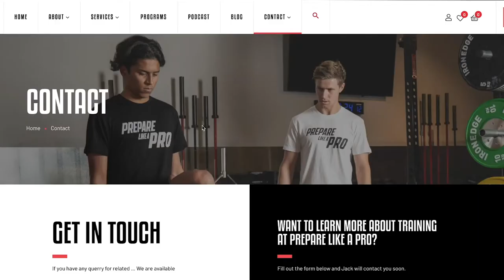How To Prepare Like an AFL Player!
My name is Jack McLean and I’m the founder of Prepare Like a Pro. I have worked in the fitness industry for my entire professional life. I love training athletes so that they can reach their personal goals and become the best sportspeople that they can possibly be.

My foray into the fitness industry began in high school when I worked as a swimming teacher for adults.  After finishing school,  I completed my personal training certificate with the Australian Institute of Personal Trainers. As soon as I started working, I loved the motivation of my clients as they strived to learn and improve themselves.

As a young adult, I played football at Caulfield Grammarians and oversaw the team’s pre-season program. I enjoyed coaching the football players to become better athletes for a common goal of high performance!

As my career progressed, I became interested in Crossfit. Crossfit is a physically demanding sport from which I learned not just how far I could push myself, but about the importance of rest and recovery. By attaining this elite level of athletic performance, I understood how to listen to my body and learned how crucial it is to have a well-balanced program.

For the last five years, I have combined my interest in strength and conditioning with my passion for football and have been working, first at the Box Hill Hawks Football Club and then Hawthorn Football Club.

I'm currently employed at the Melbourne Football Club managing the strength & conditoning for the VFL squad and assisting the strength & power program for the AFL squad.

All aspects of my professional experience have fed into the creation of Prepare Like a Pro. My approach to athletic performance is one of mindset–recovery–nutrition and I apply this in everything that I do.

At 𝐏𝐫𝐞𝐩𝐚𝐫𝐞 𝐋𝐢𝐤𝐞 𝐀 𝐏𝐫𝐨, our passion is to help footballers get fitter, faster, and stronger with AFL standard, strength & conditioning services.
We are the premier training program for footy players, founded by Jack McLean in 2020.

It's a place where you’ll learn cutting-edge physical preparation strategies to optimize body resilience and peak performance.

🏉We've worked at AFL Clubs like Hawthorn, Melbourne, St.kilda, GWS, Adelaide, Westcoast, Geelong, and with up-and-coming footballers like Nick Daicos, Jacob Van Rooyen, Josh Fahey, Cooper Murley, and Paul Curtis.
For those interested in more info read below:

🇦🇺Join me live weekly:
Thursday at 8.30pm (AEST)- Podcast interview
Sunday at 6pm (AEST) -  Q&A

SEND US VOICEMAIL of your questions, comments, stories to share, or reactions for us to use in a future podcast episode!

🏋️‍♂️Want to get Fitter. Faster. Stronger join our free 14 day trial program, simply click the link ⬇️